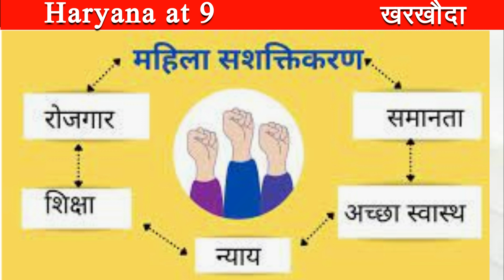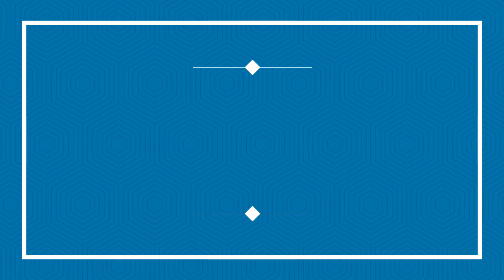ख़बरें फ़टाफ़ट, एक साथ 40 ख़बरें,6 मिनेट में, न्यूज़ बुलेटिन Haryana at 9